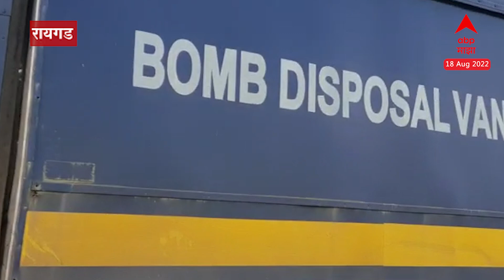Raigad suspected boat:बॉम्बशोधक पथकाकडून shrivardhan beach वर संशयास्पद बोटीची पाहणी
ABP Majha LIVE TV | Maharashtra Monsoon Session | Eknath Shinde Maharashtra | Marathi news LIVE 24/7